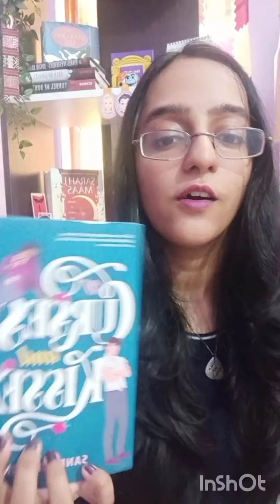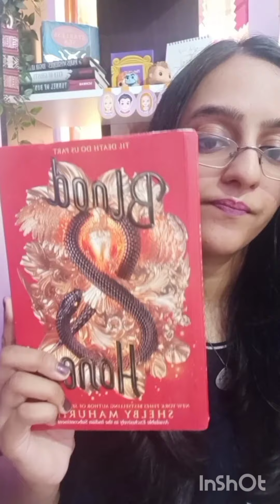Newbie BookTuber Tag!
My first official BookTube video so I hope you guys enjoy!
I'll be trying to upload as regularly as possible but do drop in your ideas in the comments below... 👇🏼